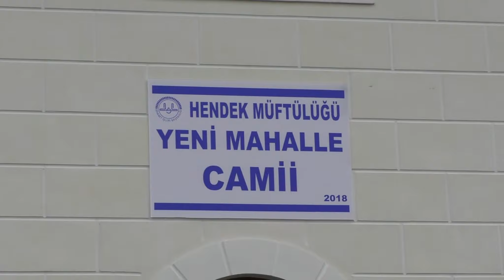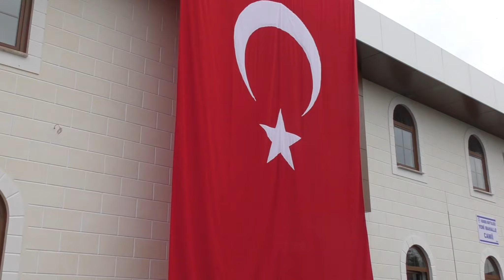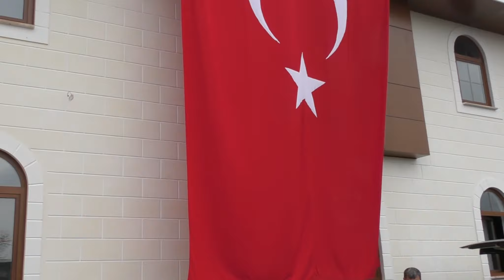Hendek Yeni Mahalle Cami ibadete açıldı -İZLEYİNİZ_